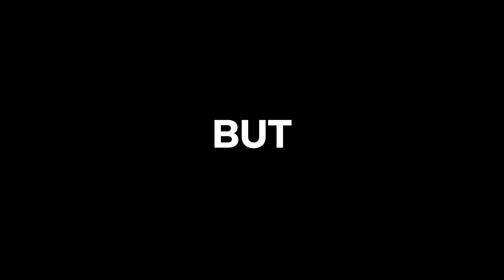Definition CE 04, el futuro de las motos urbanas según BMW Motorrad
La BMW Motorrad Concept Definition CE 04 electrificada ha sido desarrollada y adaptada para satisfacer las necesidades y requerimientos cotidianos del usuario. Fiel al lema “Plugged to life”; -conectado a la vida-, combina el mundo analógico del usuario con el digital. Junto con el correspondiente equipamiento inteligente del motorista se crea una experiencia de movilidad global, muy emocional y de última generación. @Canariasenmoto @BMWMotorradEsp